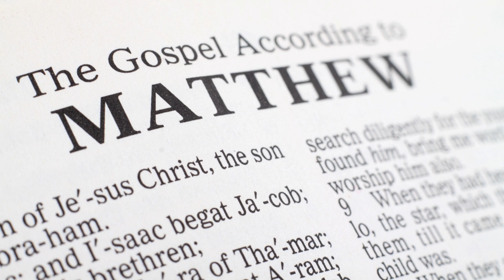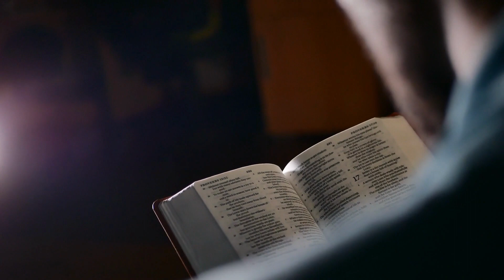New Testament Challenge | Bible Study | MATTHEW 17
Welcome to our New Testament Challenge, where we will read and reflect on a chapter from the New Testament each day. We start with Matthew 1 and continue each day until we finish Revelation 22!  Each day during the challenge, there will be a video sharing the reading and reflection.